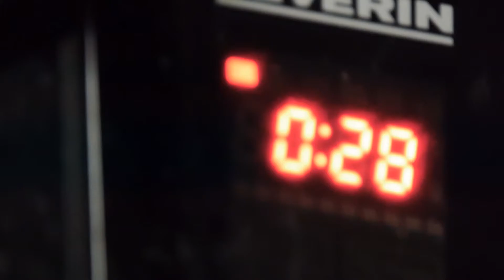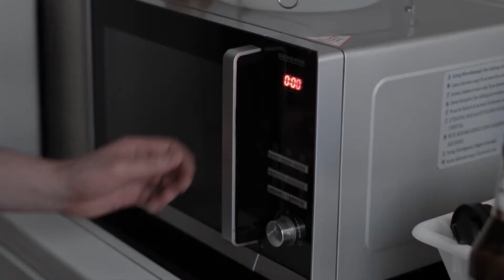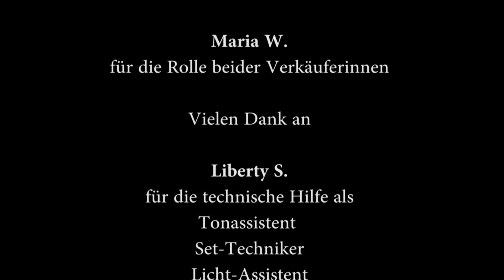Du bist, was du isst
Kaum jemand macht sich großartig Gedanken über seine Ernährung. Vom Einkauf bis zum Anrichten einer fertigen Mahlzeit wird eine durchschnittliche, eher ungesunde Mahlzeit mit einer guten,  frischen und gesunden Variante verglichen.